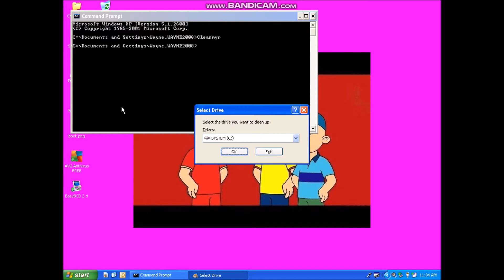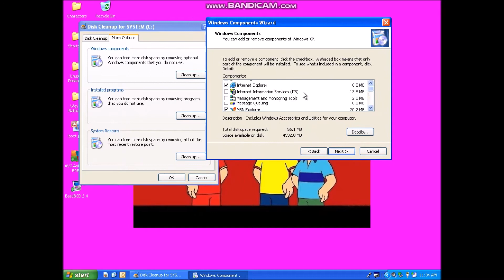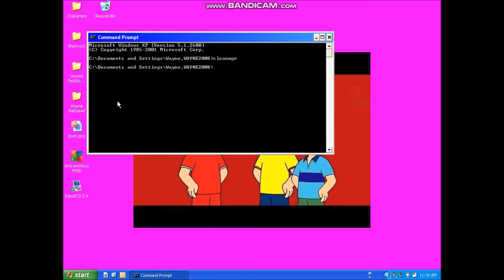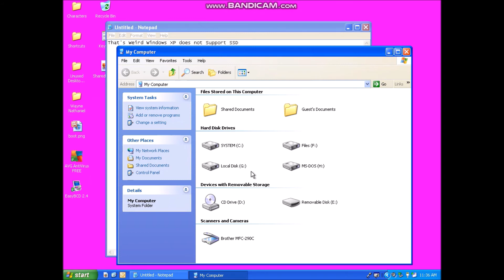How to Use Windows Disk Cleanup Utility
Yup happy to say that I have 51 Subscribers so that's why I have a New Intro and New Outro